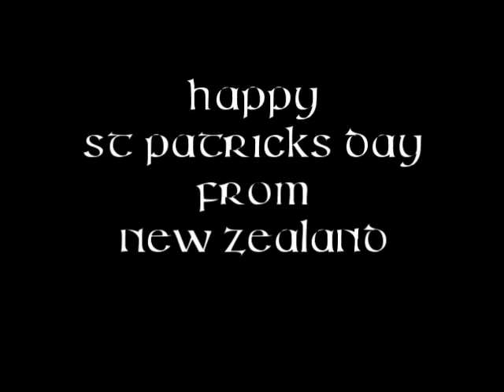St Patrick's Day greetings from New Zealand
St Patrick's Day greetings from New Zealand at The Emerald Ball for St Patrick's Festival